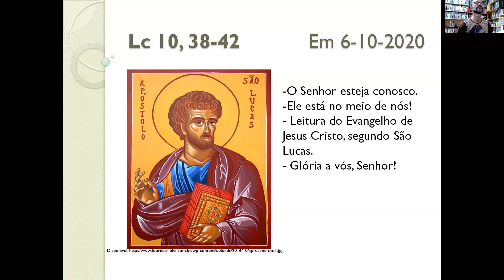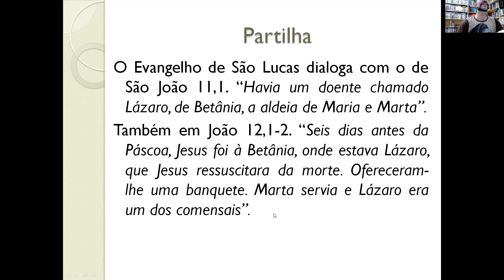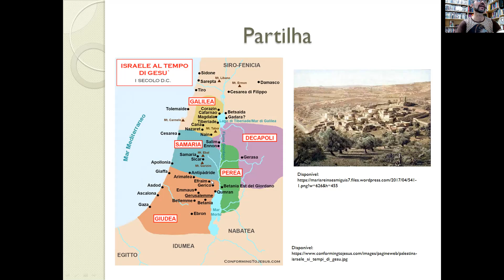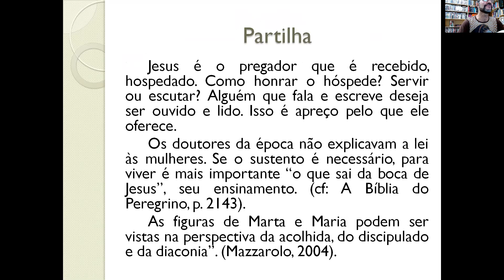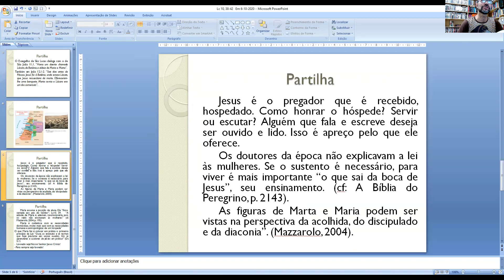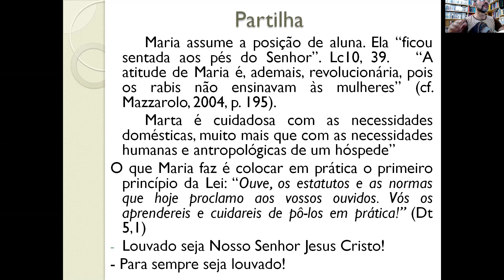Reflexão do Evangelho de Lucas - Lc 10,38-42 - em 6-10-2020